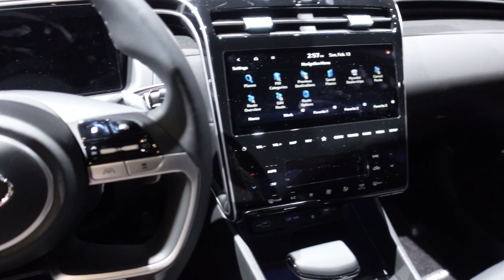VLOG #5 | QUICK CHAT | CHICAGO CAR SHOW | FORD E-TRANSIT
Hey everyone! It was that kind of week! I'm committing to two uploads per week and here's the first one next one on Sunday.